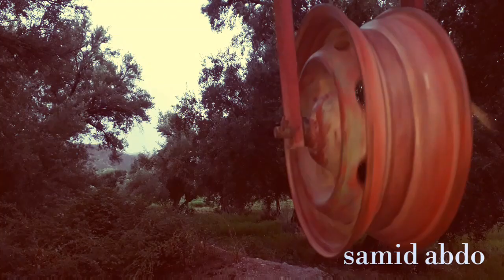The most beautiful areas in ouzioua💚 أوزيوة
فيديو جديد
تفاعلو ادراري